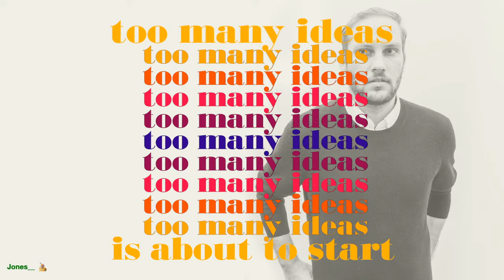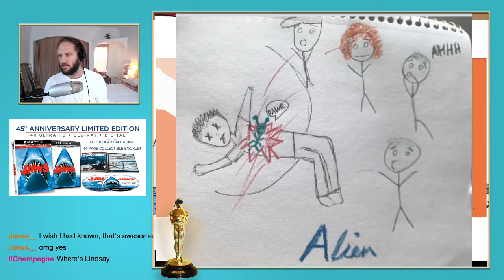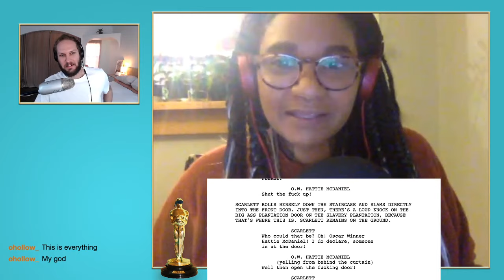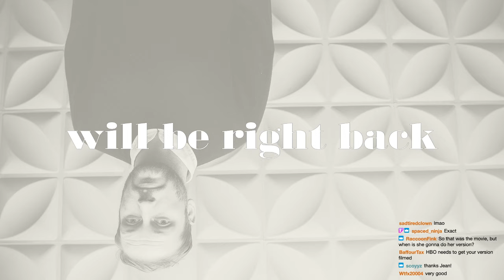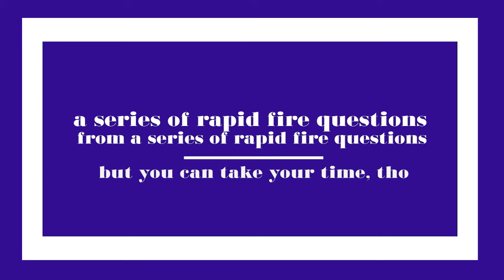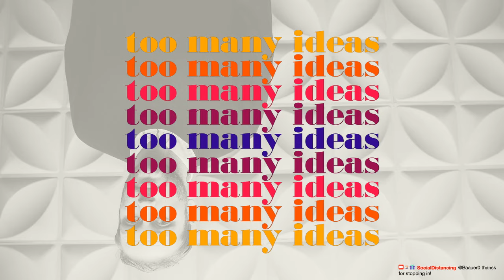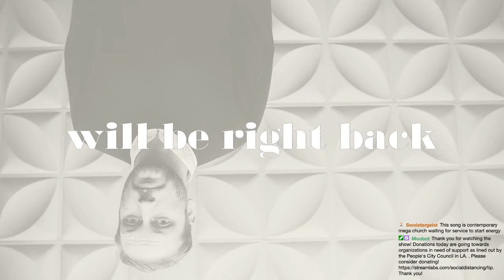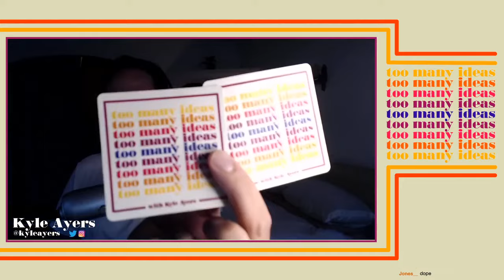Too Many Ideas - with Jean Grae, Never Seen It, Rob Haze, and Lindsay Adams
Too Many Ideas: the stream that has too many ideas to really do anything. Hosted by Kyle Ayers. With Jean Grae, Rob Haze, Lindsay Adams, and more.

Featuring Never Seen It: Jean Grae has never seen Gone With the Wind, but she rewrote it.